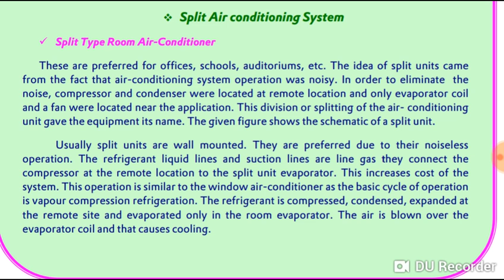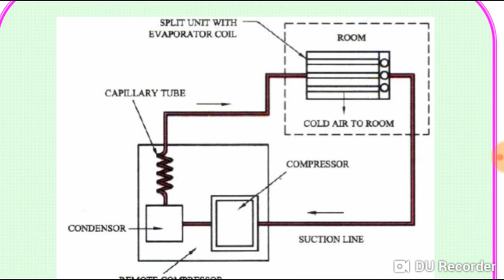Refrigeration and Air Conditioning lecture for RRB ALP